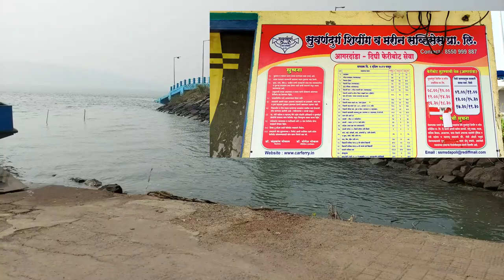Agardanda to dighi by jetty | dighi port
Agardanda to dighi by jetty | dighi port | Agardanda jetty

Rachit is a 4 yr younger youtube vlogger in india. he learn things very fast He is very active and playfully. He love to make YouTube videos on any topic. So we created this Youtube channel for him.

Best Quality Studio Gears Link👇
Gorilla pod
Dslr camera
Boya mic
Collar mic
Ulanzi camera tripod
Hard Drive